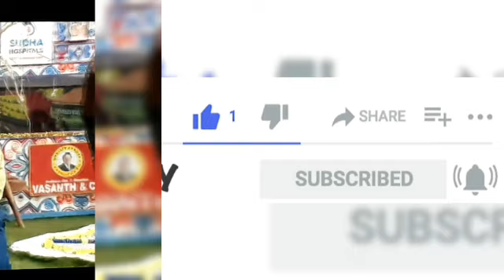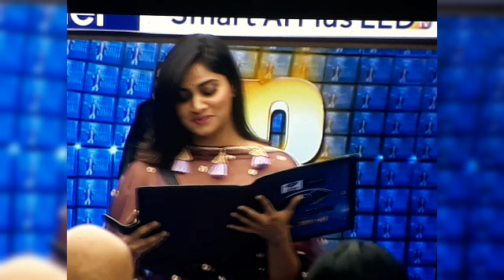Bigg boss 4 tamil day 103 full episode | Bigg boss 4 tamil 15th January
Bigg boss 4 tamil day 103 full episode |  Bigg boss 15th January | Bigg boss tamil |  Bigg boss 4  tamil day 103 full episode review | 15th - January - 2021 | Aari vs bala fight
Bigg boss 4 tamil day 103 full episode